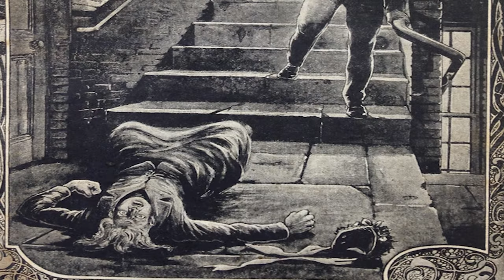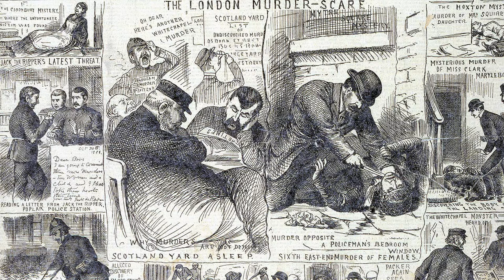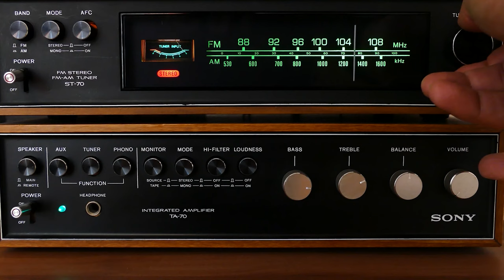Poltergals: Terrifying Tales: True Crime Edition: Jack The Ripper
On this episode Alison tales another Terrifying Tale this time a true crime edition. This terrifying tale is all about Jack the Ripper. Tune in to hear about the horrors of this unknown killer.